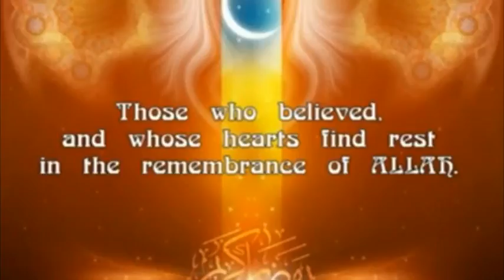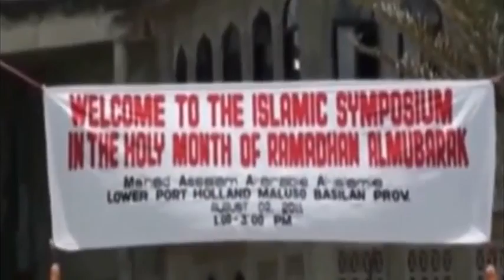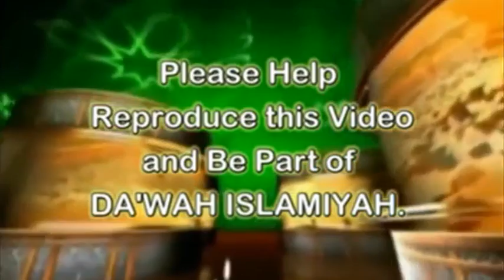"Pagpabuntul sin laku-tabiat sin Manusiyah ha Pangatud sin Islam" | Ustz. Abduljabbar Hamad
ISLAMIC SYMPOSIUM IN THE HOLY MONTH OF RAMADHAN AL-MUBARAK 1432H (August 02, 2011) @ Ma’had Assalam Al-Arabie Al-Islamie, Lower Port Holland, Maluso, Basilan, Philippines